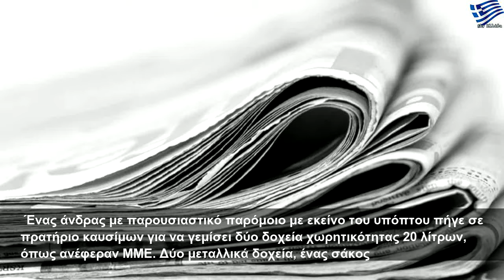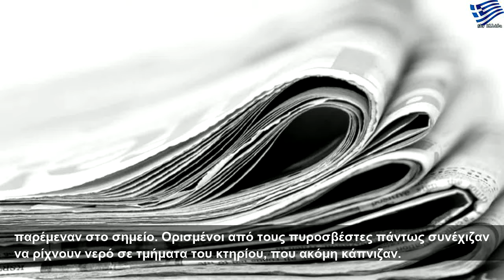Ιαπωνικά ΜΜΕ: Προμελετημένος ο εμπρησμός στο στούντιο κινουμένων σχεδίων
Παρασκευή, 19 Ιουλίου 2019
Ιαπωνικά ΜΜΕ: Προμελετημένος ο εμπρησμός στο στούντιο κινουμένων σχεδίων | Large Life